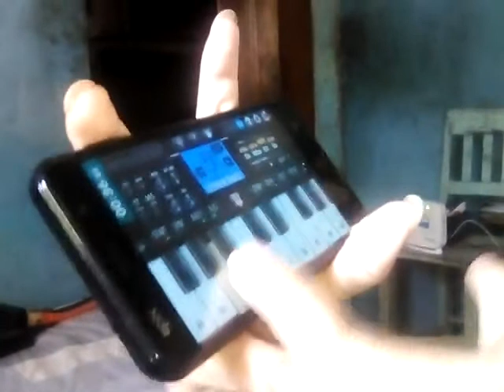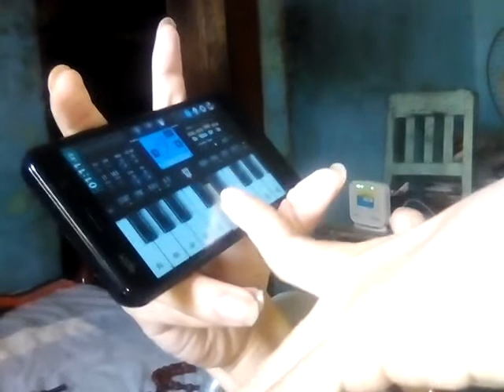te presentamos el vino y el pan señor